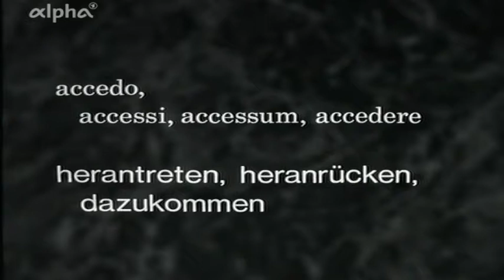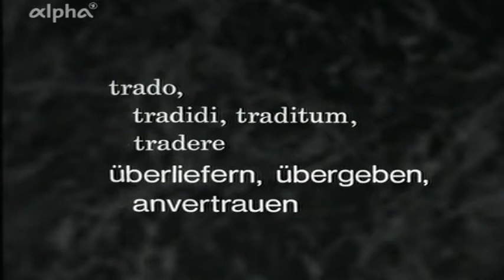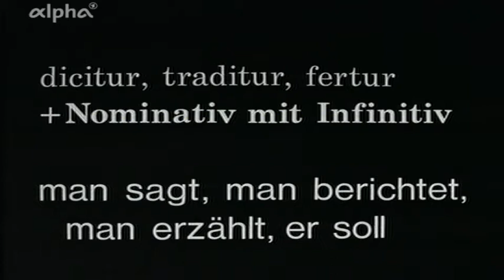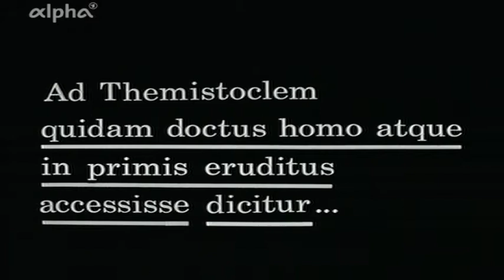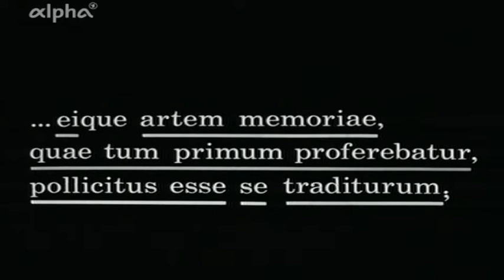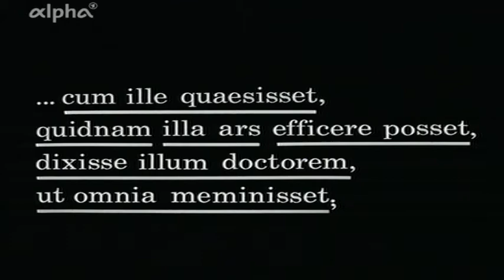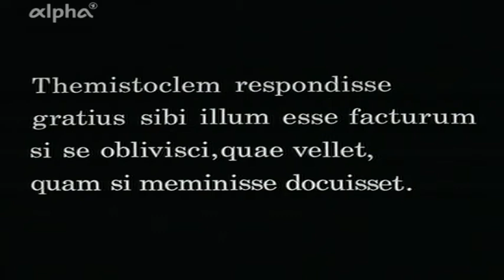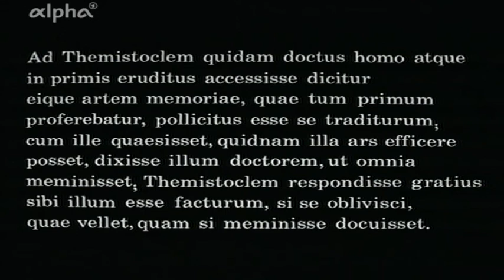Pauk mit: Latein - Übersetzungskurs 8